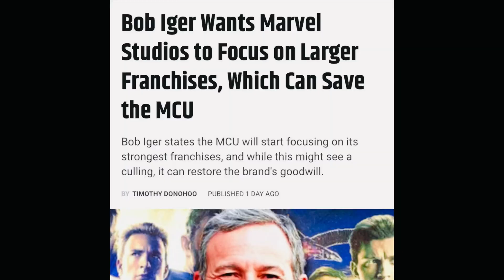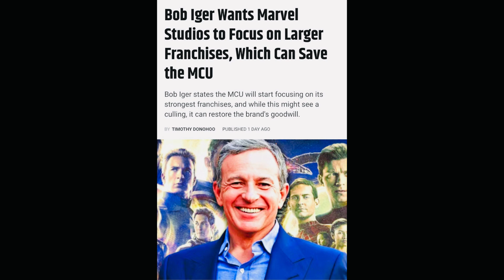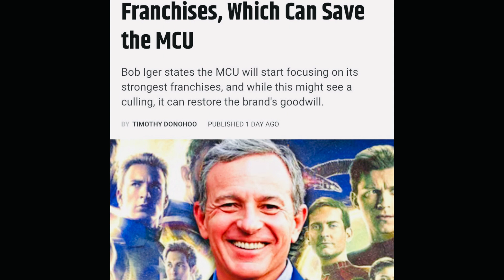Bob Iger not happy with Kevin Feige how running MCU after flops like The Marvels, Eternals, Antman 3